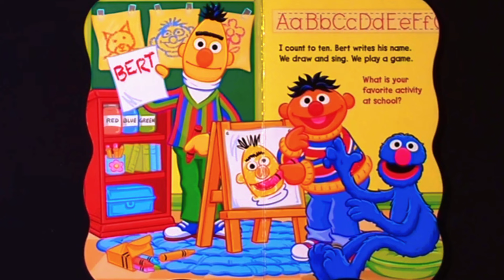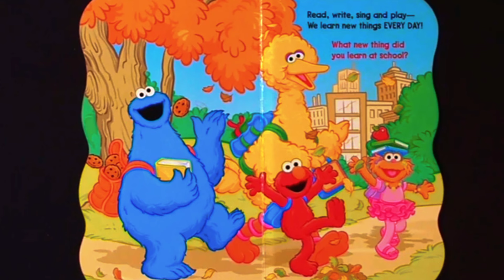🔴Sesame Street "Grover's First Day at School "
Sesame Street "First" Board Books Grover's First Day at School
This colorful, cute rhyming book introduces toddlers to the concept of school. Plus, it features many of the Sesame Street characters. Grover and his Sesame Street friends describe what happens on his first school day.

🟥Sesame Workshop, the nonprofit educational organization behind Sesame Street, aims to help kids grow smarter, stronger, and kinder through its unique domestic and international initiatives. These projects cover a wide array of topics for families around the world.